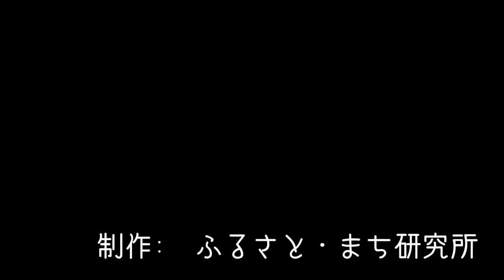長野県千曲市はおばすての棚田 平成26(2014)/09/13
タイムラプスで撮影したものです。